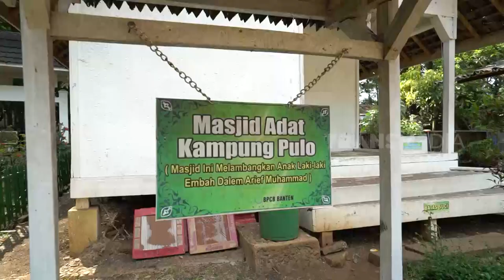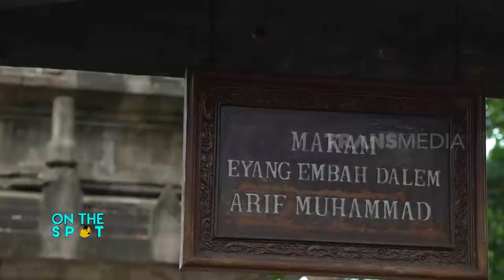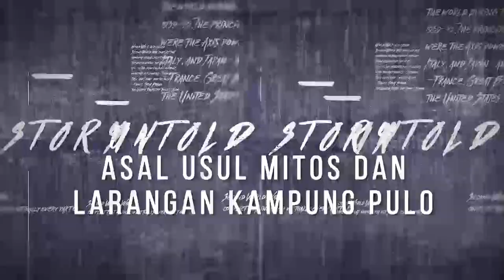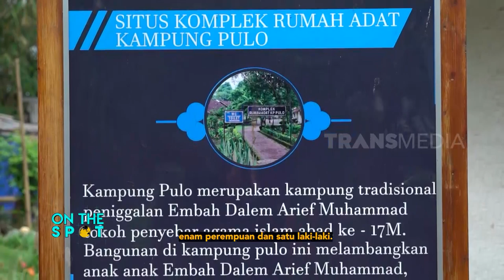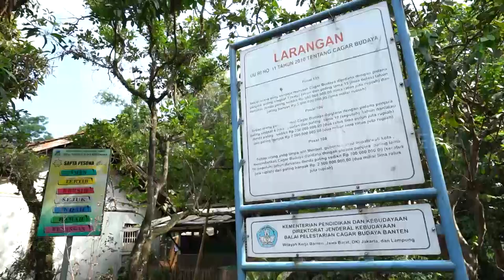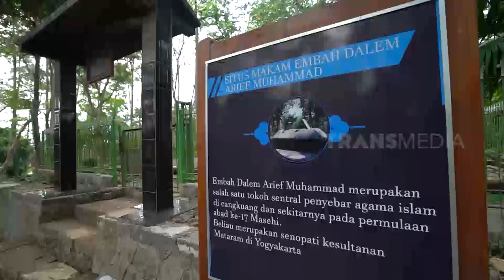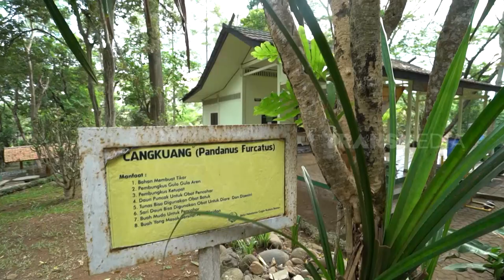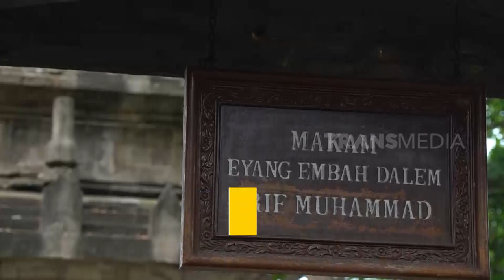Asal Usul Mitor Dan Larangan Kampung Pulo | ON THE SPOT (26/05/22)